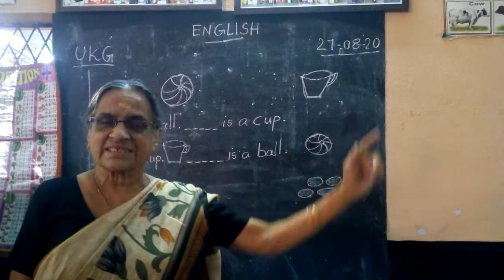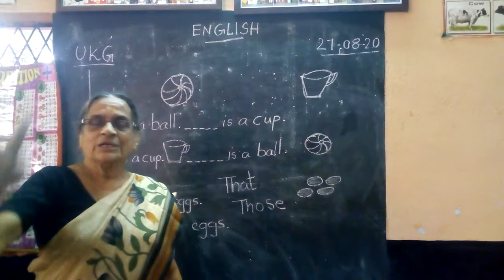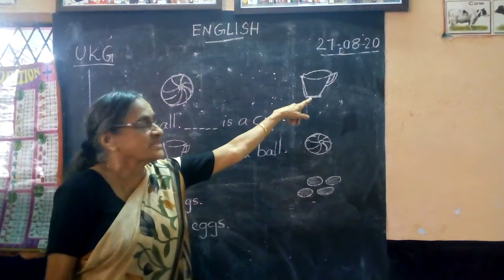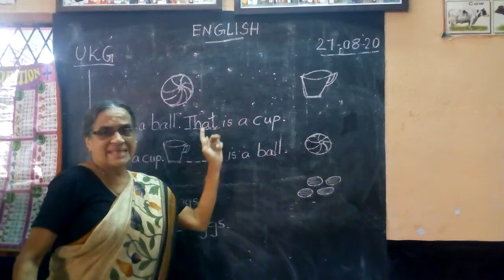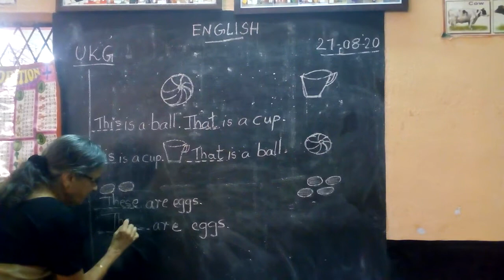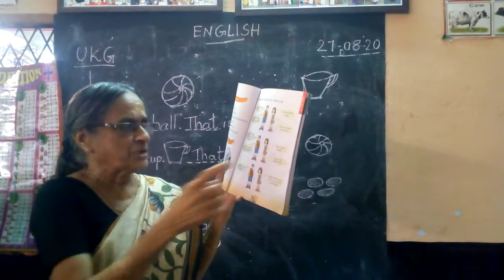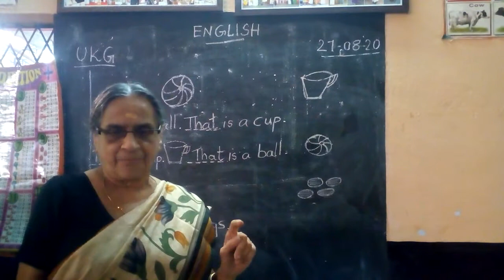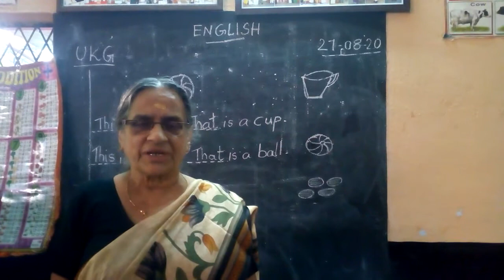Padmini aunty's class part 14